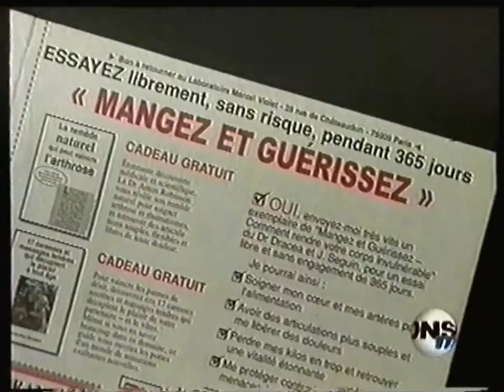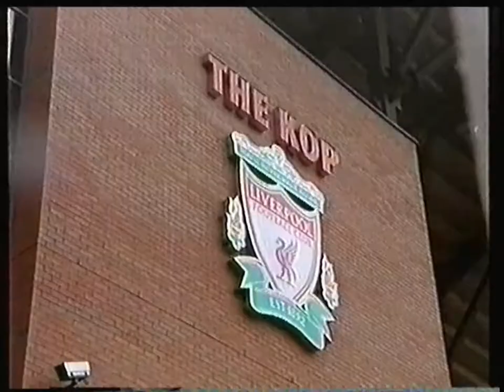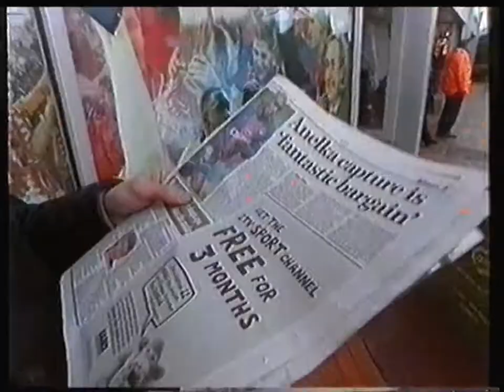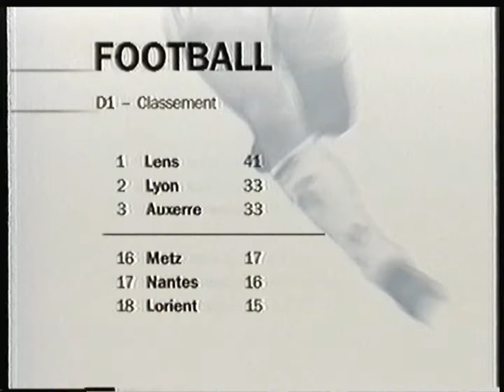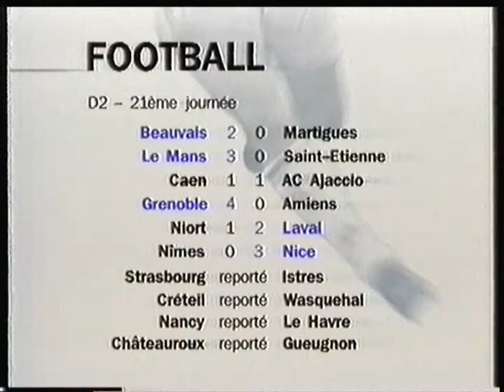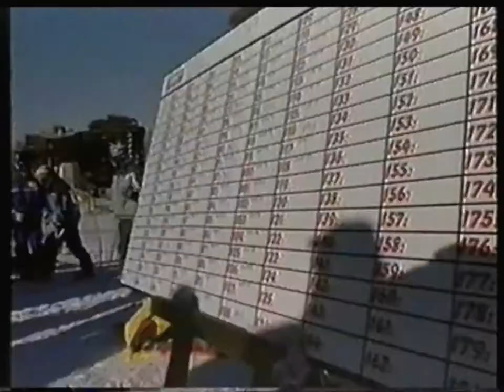France 3 - 23 Décembre 2001 - Consomag + Tout le Sport